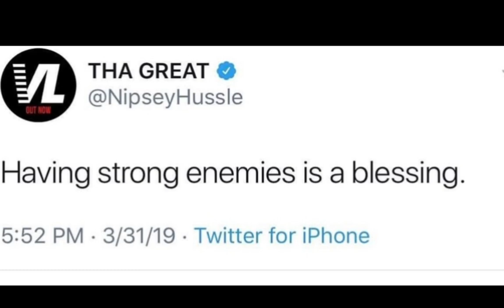Nipsey Hussle(verse) - State of Emergency(music video)